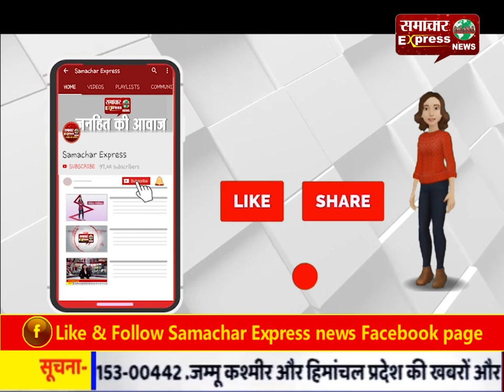दिल्ली में फैक्टरी में लगी आग से हुआ धमाका, इमारत जमींदोज, दमकलकर्मियों समेत 14 घायल